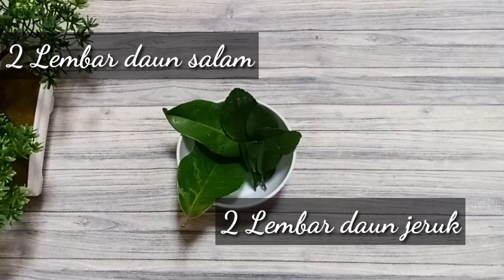RESEP BALADO IKAN MUJAIR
Bunda hari ini mau memasak makanan kesukaanq nih bun Balado ikan mujair pedas rasanya enak banget dimakan sama nasi hangat..wajib coba..

Bahan:
500gr ikan mujair

Bumbu:
5 Siung Bamer
2 Siung Baput
1 Buah tomat
Terasi
Cabe rawit
Cabe merah besar
Daun salam
Daun jeruk
kecap manis